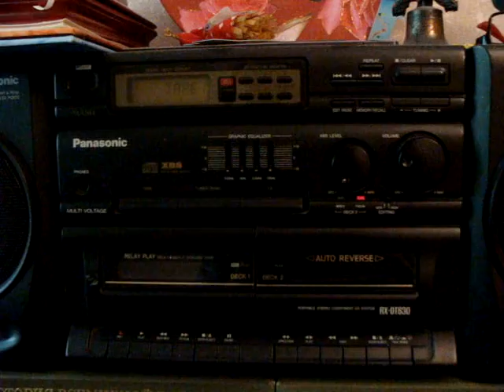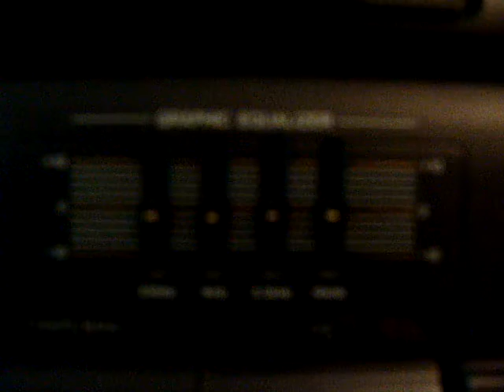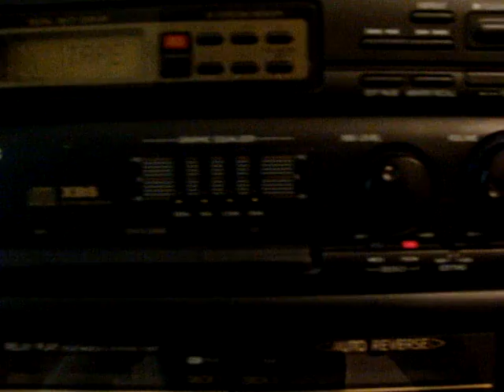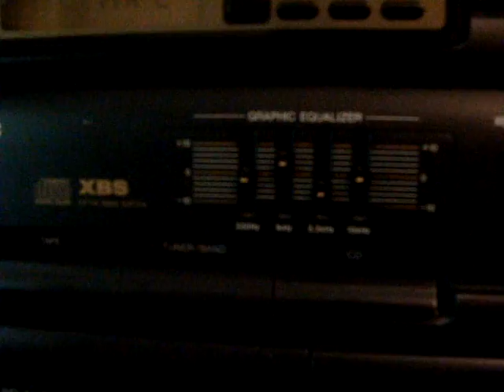Гильдия Мобильных Волшебников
Ваш телефон - Ваша волшебная палочка.